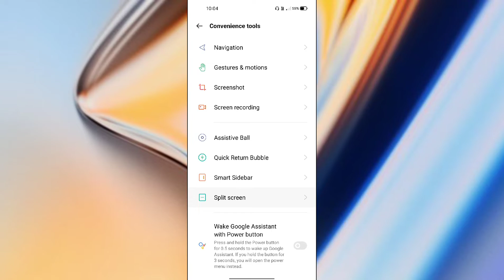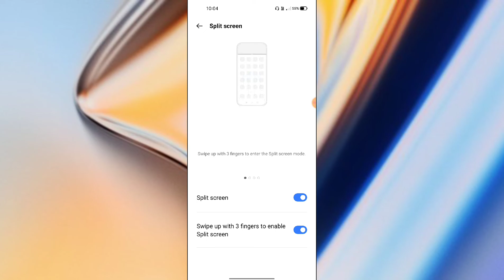Realme GT Master Edition Split Screen setting How to use